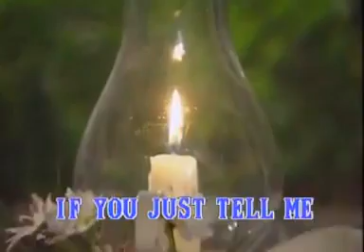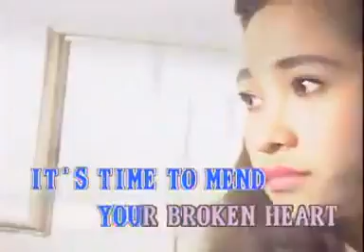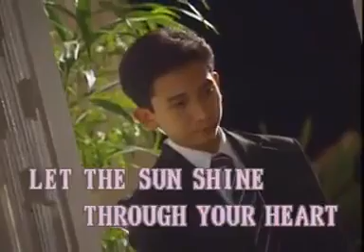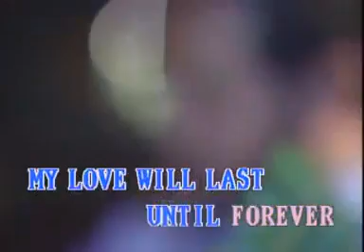9. Martin Nievera-Be My Lady [Precision Audio Video Service, Inc.]